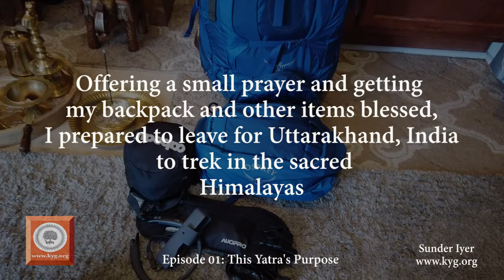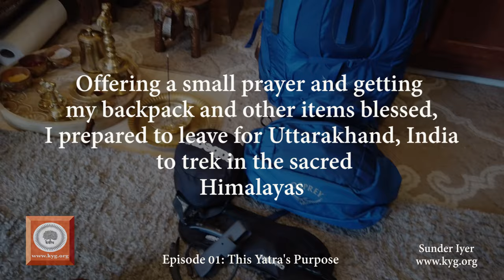Episode 01-The Yatra's Purpose | Himalaya Trek 2019 with Sunder Iyer | KYG Yoga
In this 1st episode, I state the primary three purposes of my trek in the sacred Himalayan mountains. In a span of 24 days, I trekked over 300 kms to many holy places such as Badrinath, Satopanth Lake, the Panch Kedar Temples, Vasuki Tal and so on. The pilgrimage was as amazing as the mountains and the spirit was soaring in divine energies, every step of the way.
This video is produced at Kaivalya Yoga Gurukulam. KYG USA Inc is a non-profit 501c3 institution, dedicated to reviving traditional form of Yoga, as taught in ancient India. If you like these videos and would like to support KYG's cause of reviving traditional Yoga, please visit kyg.org to offer your contribution. Watch this video about The Yatra's Purpose, Himalaya Trek 2019 with Sunder Iyer.